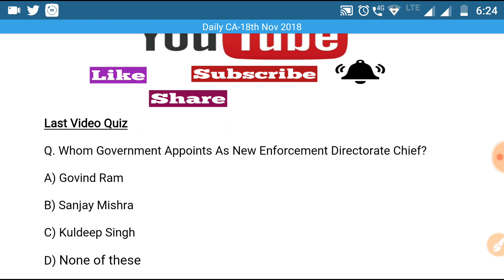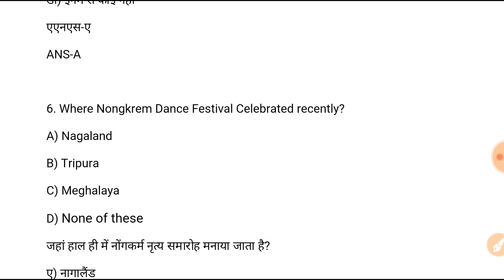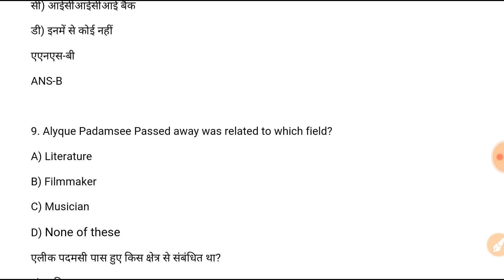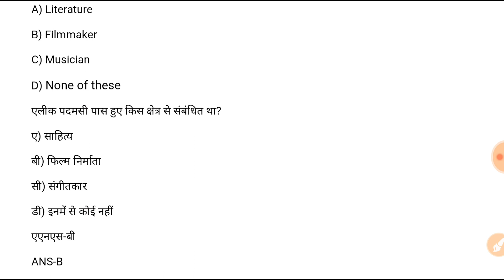DSC Dose #317 | 18th November 2018 | Daily Current Affairs | Railway SSC Banks Others | In Hindi